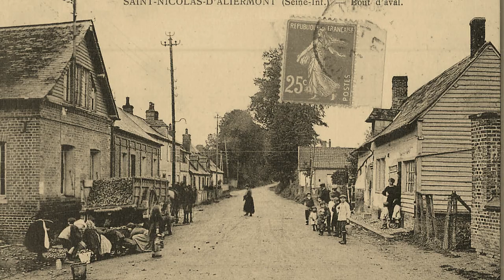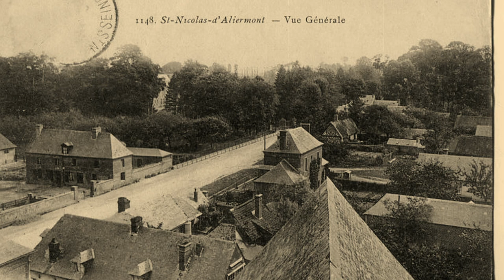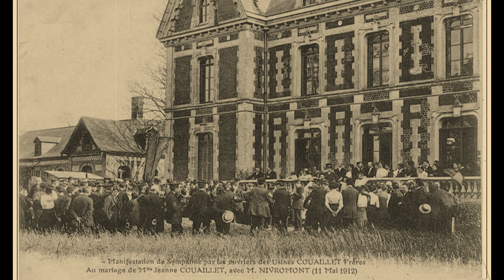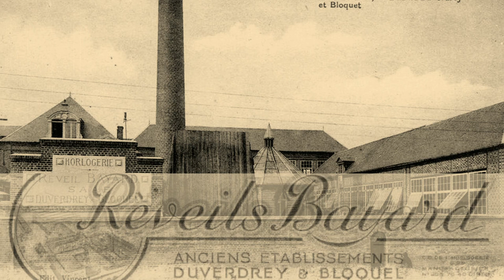Film sur Saint-Nicolas d'Aliermont au temps des cartes postales 1900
film noir et blanc sur la ville de Saint - Nicolas d'Aliermont au temps des cartes postales de 1900 à nos jours .